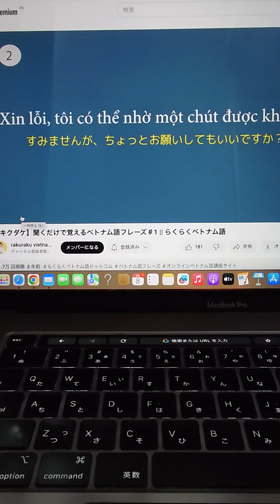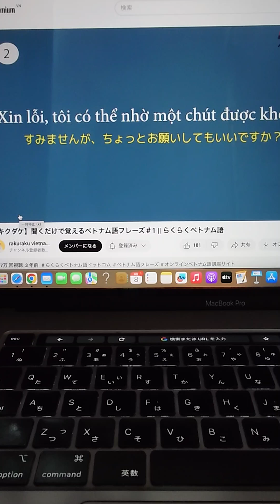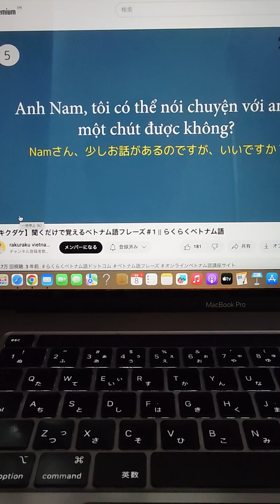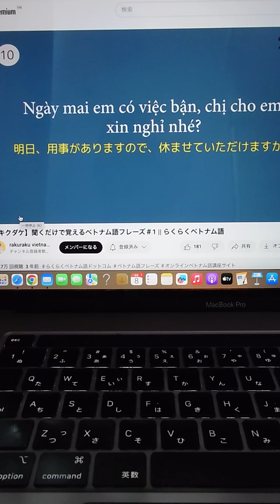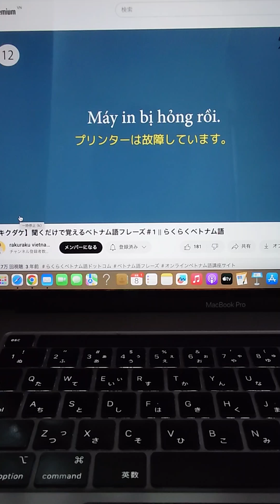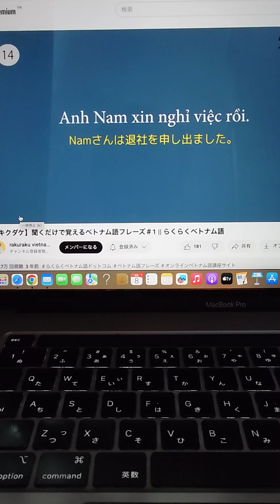No963 シャドーイング らくらく会社会話